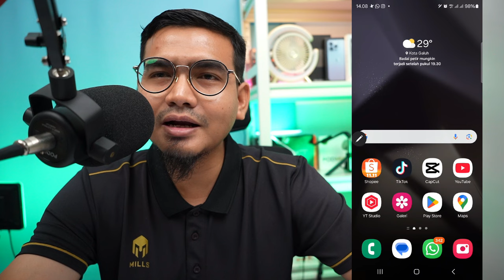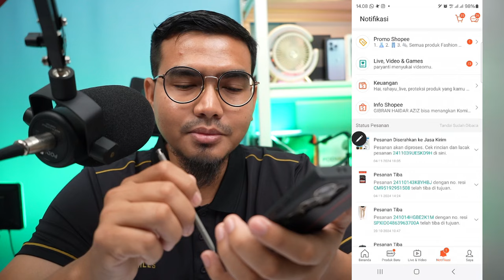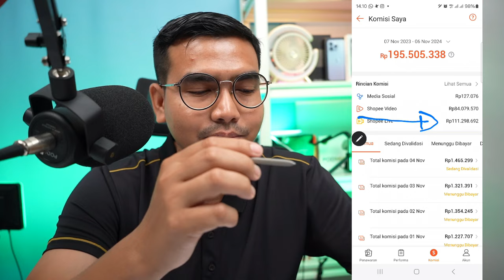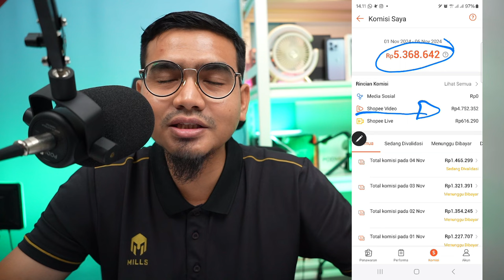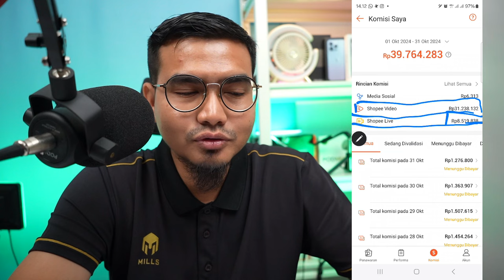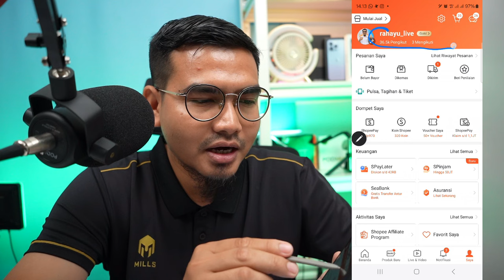RAHASIA PENGHASILAN PASIF DARI SHOPEE AFFILIATE PROGRAM